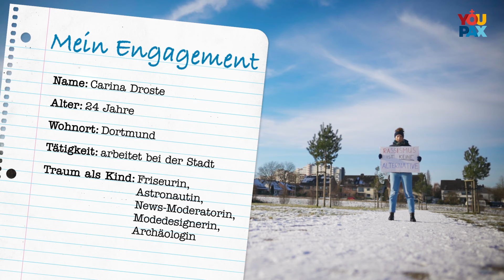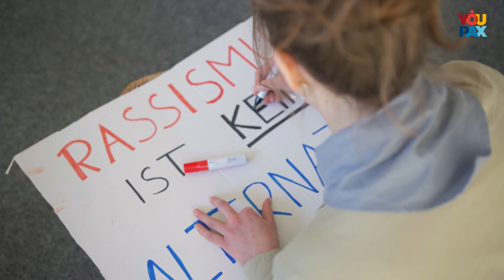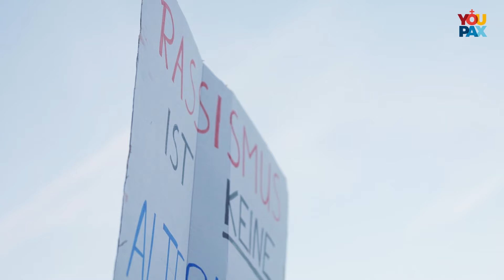„Ich habe bei den Pfadfindern gelernt, für meine Meinung einzustehen.“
Carina Droste wurde in ihrer Heimatstadt Dortmund schon seit frühester Kindheit mit dem Thema Rechtsextremismus konfrontiert. Da sie als Pfadfinderin gelernt hat, für ihre Meinung einzustehen, geht sie nun auf die Straße und demonstriert gegen Rechts. Sie möchte sich damit für Werte, wie Nächstenliebe, Toleranz und Menschenwürde, einsetzen - als Pfadfinderin, als Christin und als Mensch. In ihrer Funktion als Pfadfinderleiterin bei der DPSG Dortmund Berghofen versucht Carina, Demokratie auch schon für junge Pfadfinderinnen und Pfadfinder erlebbar zu machen. Wir begleiten Carina zu der Demonstration und stellen sie und ihr Engagement vor.